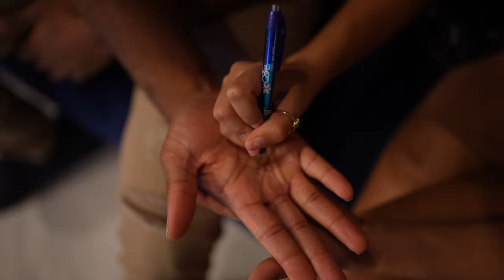Kidd Rifft- Alphabet Baby (ft. Alyssa Jane)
Shot by: @jl3v_
Produced by: @patrieares

Follow Kidd Rifft!